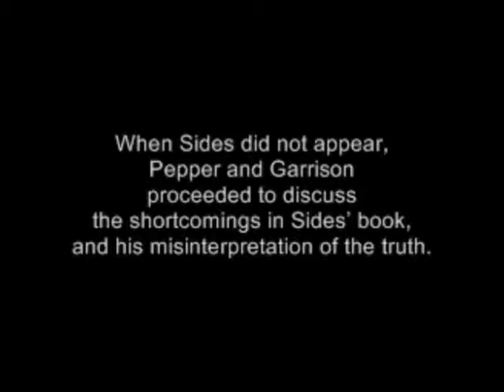William Pepper comments on Hampton Sides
William Pepper and Lewis Garrison discuss the shortcomings of Hampton
Sides' book, "Hellhound on his Trail"